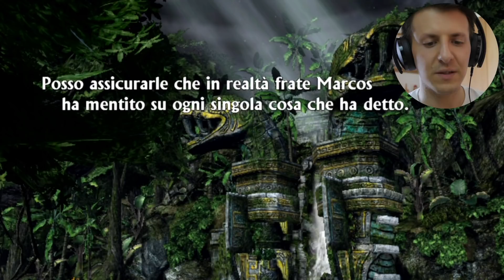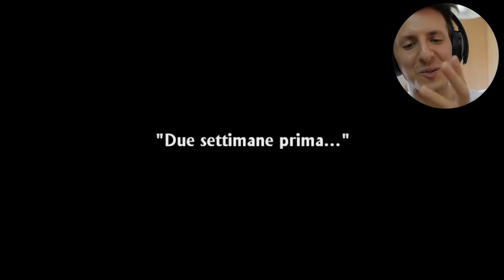Drake e l'Avventura Portatile - UNCHARTED L'ABISSO D'ORO (PSVITA) N.1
Finalmente partiamo alla scoperta di Uncharted L'Abisso D'Oro, titolo uscito su PSVita nel 2012 e sviluppato da Bend Studio. Non l'ho mai giocato prima, quindi condividerò con voi impressioni e perplessità durante il mio primo impatto con questo capitolo portatile non molto noto.
⏰Preordina Crash Bandicoot 4: It's About Time su Amazon

🏎Crash Team Racing Nitro-Fueled
💎Spyro Reignited Trilogy su Amazon
🍊Crash Bandicoot N.Sane Trilogy
📷 La mia videocamera
❤️ Acquistando da questi link, supporti il mio canale!